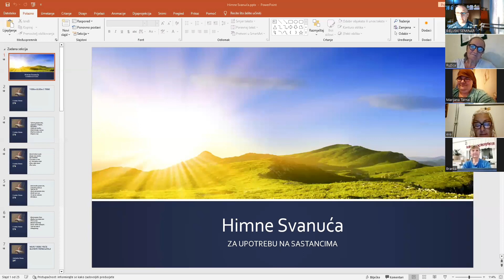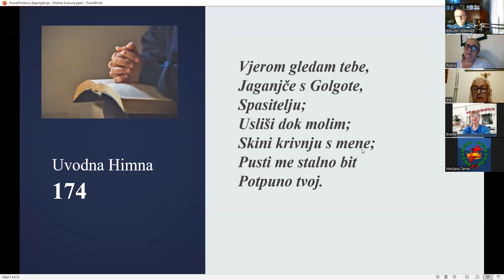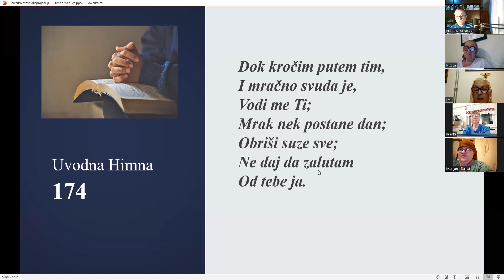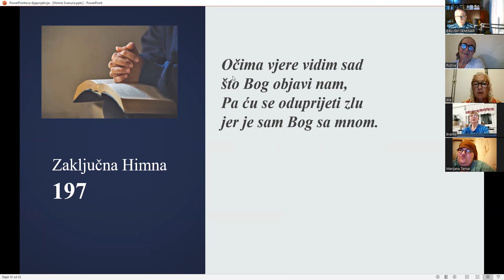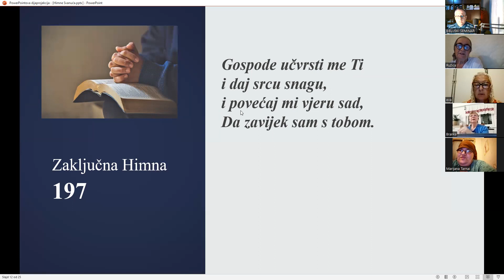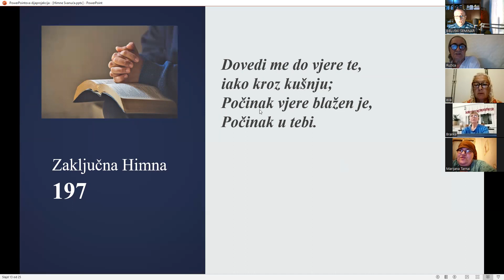BIBLIJSKI SEMINAR: KNJIGA NAD KNJIGAMA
KRAJ 15 POČETAK 16 DIJELA: OTKRIVENJE ISUSA KRISTA